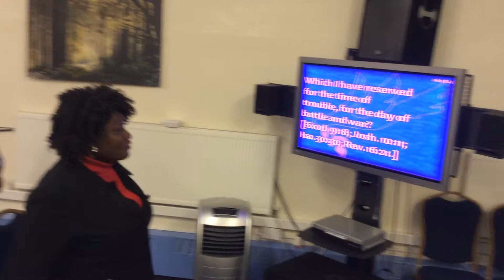Revd. Henry Emmanuel. THEME: Be Still & Know That I Am God. CTVIPC, Manchester. Saturday 28/10/2017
PREACHER/TEACHER: Reverend Henry Emmanuel. THEME: Be Still & Know That I Am God. BIBLE REF: Psalm 46:10. VENUE: Christ The Vine Int'l Pentecostal Church, Park View, Off Rochdale Road (adjacent Manchester Communication Academy), Harpurhey, Manchester, M9 5TF, United Kingdom. DATE: Saturday 28/10/2017.